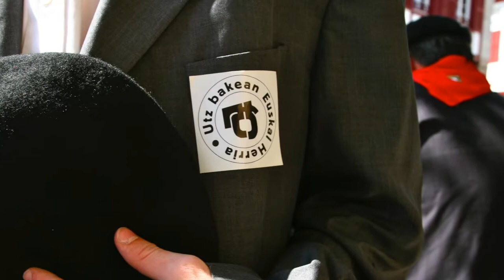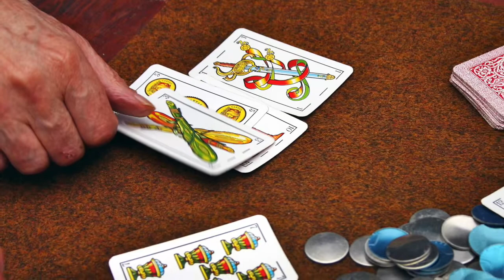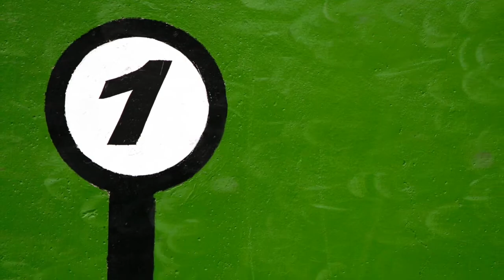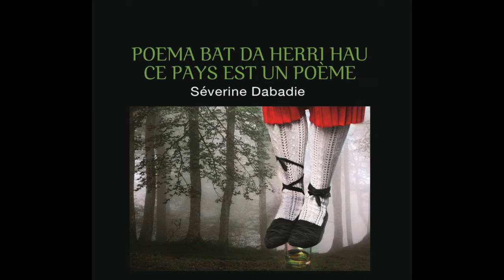PAYS BASQUE : CE PAYS EST UN POÈME / POEMA BAT DA HERRI HAU: EUSKAL HERRIA / Séverine Dabadie, Arte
LIVRE DE PHOTOGRAPHIES DE SÉVERINE DABADIE PUBLIÉ EN BILINGUE CHEZ ELKAR LE 15 OCTOBRE 2018. DISPONIBLE DANS TOUTES LES LIBRAIRIES ET EN LIGNE :
PHOTOGRAPHIES : SÉVERINE DABADIE
POÈMES : ITXARO BORDA

« A noir, E blanc, I rouge, U vert, O bleu : voyelles,
Je dirai quelque jour vos naissances latentes… »

Ces mots d’Arthur Rimbaud sont célèbres, ils ouvrent son
poème « Voyelles ». Voyage sur un chemin de couleurs
et de lettres, cette fulgurance du géant ardennais offre
ici une perspective inattendue pour parcourir le Pays
Basque. C’est celle qu’a choisie la photographe Séverine
Dabadie pour inviter à une promenade
rimbaldienne au coeur du Pays Basque.
L’écrivaine Itxaro Borda a chaussé ses «
semelles de vent » pour la suivre le long de
ce parcours initiatique, au fil d’une errance
poétique.
On parcourt le Pays Basque
comme on entrerait dans un poème symboliste,
par petites touches. Laissant place à l’imagination,
voyelles et couleurs se marient en un « long dérèglement
de tous les sens » pour atteindre une vision intime, voire
intimiste, une manière de se faire « voyant » et de toucher
à l’essentiel.
Noires, blanches, rouges, vertes et bleues sont les
voyelles de Rimbaud. Les photographies de Séverine
Dabadie suivent ces couleurs dans leur langage chromatique nous laissant découvrir le

Pays Basque et ses paysages au fil des mots.

720 moy